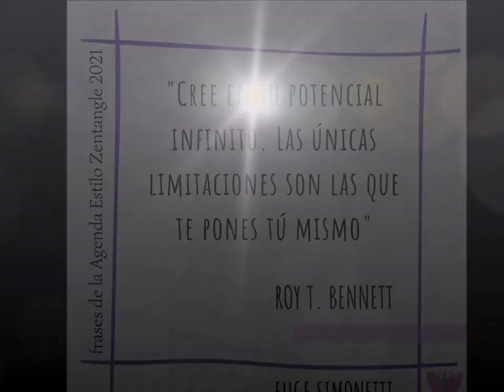AGENDA con LÍNEAS ENTRAMADAS 2022: FRASES Y TEMAS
Durante todo el año surgen temas distintos, inspiradores, con frases diarias relacionadas, para que poco a poco, vayas encontrándote a vos mism@, mientras meditas activamente con LÍNEAS ENTRAMADAS, también alimentas tu interior...

La AGENDA con LÍNEAS ENTRAMADAS, que va a salir a la venta el 15 de octubre.

✨por supuesto que va a haber una PREVENTA para ustedes, mi querida comunidad😉, que va a comenzar el 1° de octubre, asi que. estate atenta, no te pierdas nada de la info, seguime en las redes, avisale a tooooodas tus amigas para que no se lo pierdan.